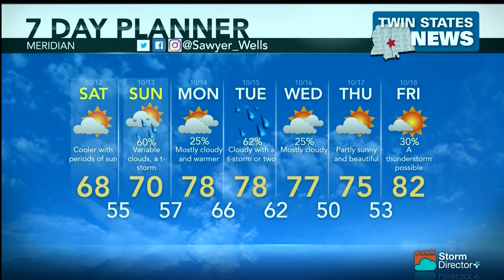Weather October 11, 2019